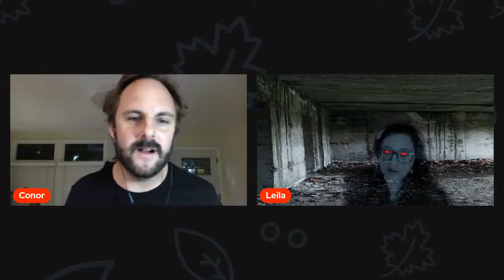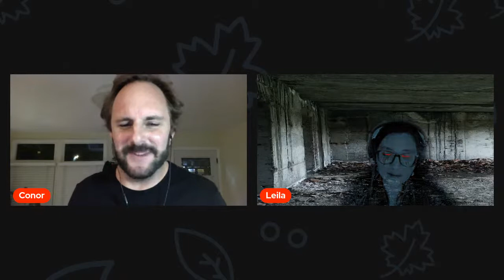Improv All-Stars Live!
The All-Stars return this Saturday at 8 PM PT to do some 'prov based on your suggestions! Featuring: Andy Feldman, Conor Allen Julia Szatar, Will Luera, Andrew Portner and numerous guests!